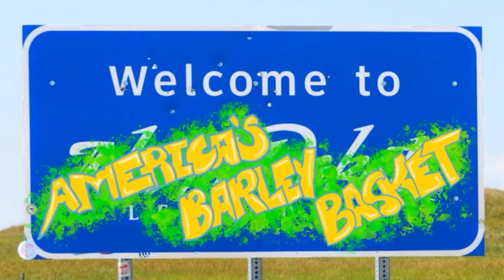Episode 065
Your favorite boyz are back and it's time to get new cats, experience love in the time of whaling, and beg for change on an all new episode, as we burst through the crotch of season 15!